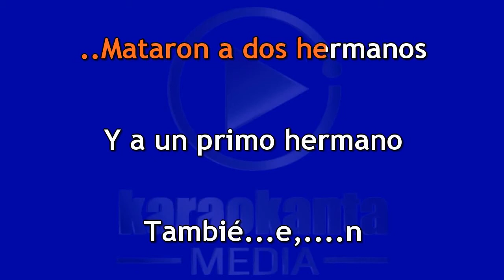Karaokanta Conjunto Agua Azul Corrido de los Pérez DEMO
GRACIAS!